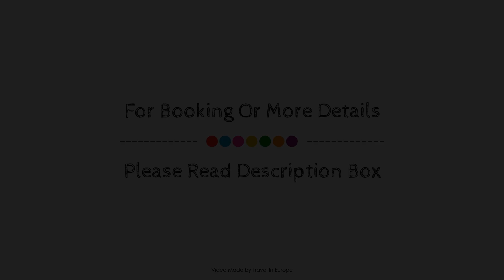Ethic Etapes CIS de Besancon, France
About Property:
Stop at Ethic Etapes CIS de Besançon to discover the wonders of Besancon. The hotel offers a wide range of amenities and perks to ensure you have a great time. Free Wi-Fi in all rooms, facilities for disabled guests, luggage storage, car park, restaurant are on the list of things guests can enjoy. Each guestroom is elegantly furnished and equipped with handy amenities. Enjoy the hotel's recreational facilities, including garden, before retiring to your room for a well-deserved rest. Ethic Etapes CIS de Besançon combines warm hospitality with a lovely ambiance to make your stay in Besancon unforgettable.
Searching For
1. Ethic Etapes CIS de Besancon
2. Ethic Etapes CIS de Besancon Virtual Tour
3. Ethic Etapes CIS de Besancon Rooms
4. Ethic Etapes CIS de Besancon Amenities
5. Ethic Etapes CIS de Besancon Videos
6. Ethic Etapes CIS de Besancon Offers
7. Ethic Etapes CIS de Besancon Deals
Audio Credit:
Track Title: Reasons To Hope
Artist: Reed Mathis